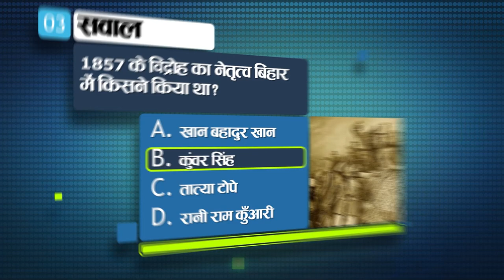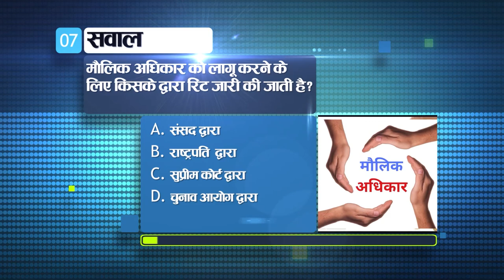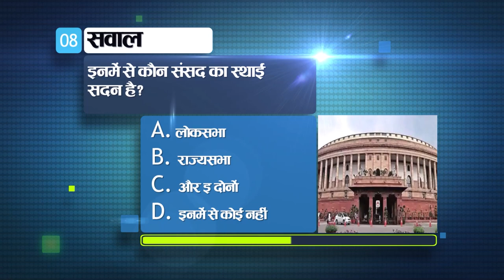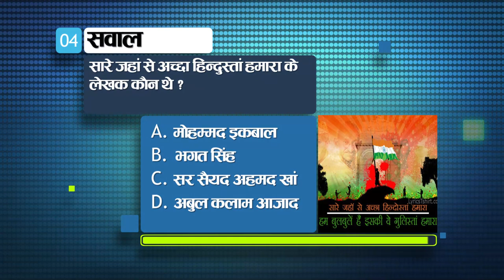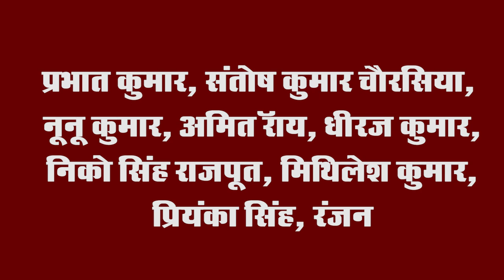Get Today General Knowledge for other competitive examinations like BPSC,BiharPolice,Daroga and SSC.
1- In which district of Bihar the Ganges river is the longest?

Bhagalpur
Katihar
Patna
Begusarai

Ans. c. Katihar

2. Bihar is divided into how many agro-climatic zones in total?

3
4
5
6

Ans. a. Three

3. Who led the revolt of 18 to 57 in Bihar?

Khan Bahadur Khan
Kunwar Singh
Tatya Tope
Rani Ram Kuari

Ans. b. Kunwar Singh

4. Between whom was the 100 Years War fought?

between France and Germany
between Germany and Australia
between France and England
between England and Australia

Ans. c. between France and England

5. When was Bangladesh created?

in 1970
in 1971
in 1972
in 1973

Ans. b. in 1971

6. From where are the Directive Principles of Policy taken in the Indian Constitution?

from Ireland
from the Soviet Union
from france

Ans. b. from Ireland

7. By whom the writs are issued to enforce the Fundamental Right?

by parliament
by the president
by the Supreme Court
by election commission

Ans. c. by the Supreme Court

8. Which of the following is the permanent house of the Parliament?

Lok Sabha
Rajya Sabha
both a and B

Ans. B. Rajya Sabha

9. Which of the following is a by-product of photosynthesis?

Carbon dioxide
oxygen
energy
sugar

Ans. b. oxygen

10. In which of these hormones iodine is found?

Testosterone
adrenaline
thyroxine
insulin

Ans. c. thyroxine

11. Which of these famous singers who were awarded Bharat Ratna has passed away at the age of 92?

a. Lata Mangeshkar
b. Asha Bhosle
c. Anuradha Paudwal
d. Alka Yagnik

ANS. a. Lata Mangeshkar

12. Who has become the first team in the world to play 1000 ODI matches?

a. Pakistan
b. India
c. Bangladesh
d. Australia

Ans. b. India

13. What is the Golden Quadrilateral called?

the rail route connecting the metropolis
to major airways
national highway project
gold trade route

14. Who was the author of Saare Jahan Se Achcha Hindustan Hamara?

Mohammad Iqbal
Bhagat Singh

Ans. a. Mohammad Iqbal

15. How many players play from a team in Kho-Kho?

nine players
ten players
eleven players
twelve players

Ans. a. nine players